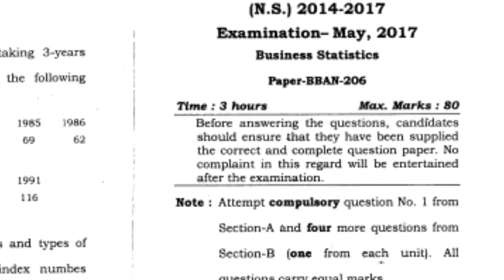BBA 2nd Sem Business Statistics Question Paper